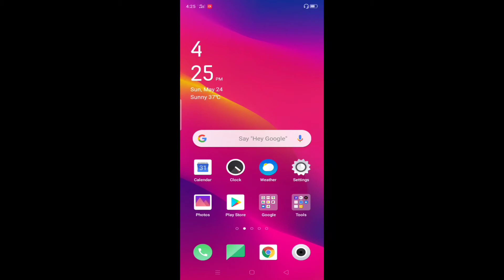Fast taim my farm location Google maps